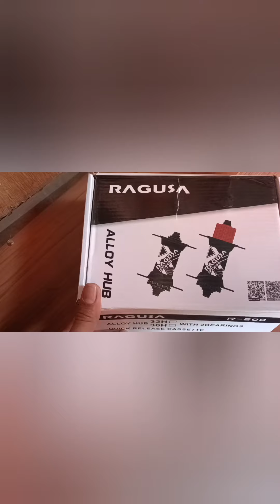Mali ang nabili kong hub!! mga dapat mong MALAMAN bago ka bumili ng bike hub, panoorin nyo po🙂